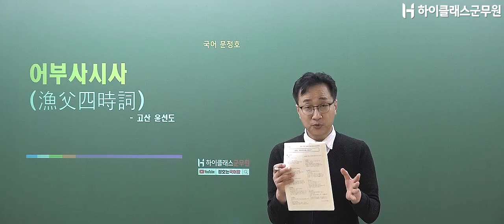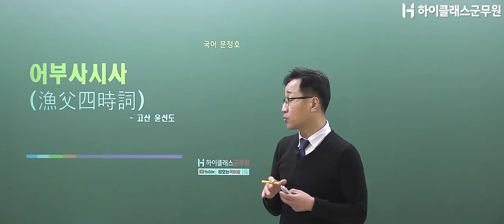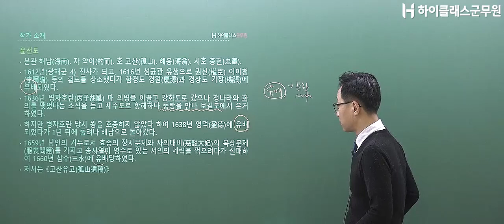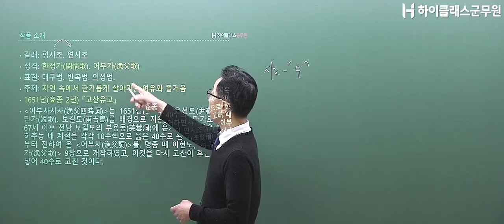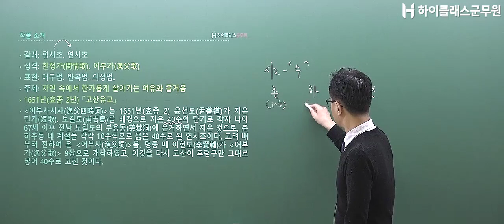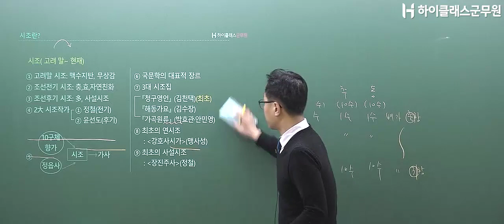2023년 군무원 국어 무료특강 - 고전문학_어부사시사_문정호교수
2023년 군무원 국어 무료특강  - 고전문학_어부사시사_문정호교수

직렬별 안내는 하이클래스군무원 홈페이지에서!